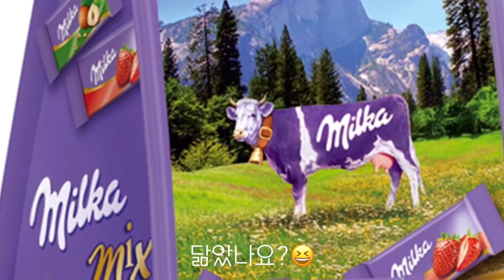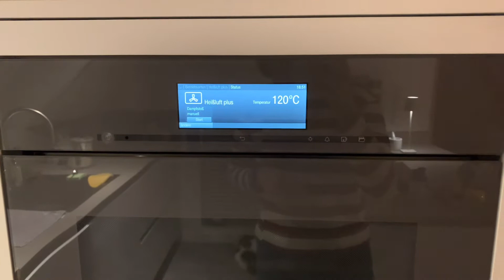🇩🇪꽃과 함께한 휴가 1편/ 카린네 엄마의 80번째 생일/ 일하는게 더 쉬웠다.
1월말 바이에른으로 휴가를 다녀왔어요.
1월초 한 친구의 방문으로 아주 급작스럽게 결정된 휴가 였어요.
인스타를 보다가 나도 이런거 하고 싶어…하니깐 그 친구가 하자! 이러더라고요🙈
그래서 기차표 예약하고 일주일동안 Landshut,Freising,München 이렇게 3도시를 다녀왔습니다. 일 하는게 더 편했을 것 겉은 알찬 휴가….늦잠 한번 못잔 휴가..

🌸 도착해서 매일 schnelltest를 했어요! 테스트는 매번 음성이 나왔어요.. 저는 그냥 감기에 걸린거에요🥲
가게문 열고도 매일 했는데 매번 음성이 나오고 있어요!
지금은 아무 많이 나은 상태입니다👍🏻 목소리가 이상해서 목소리 녹음 하지 못 했어요🙈🙈